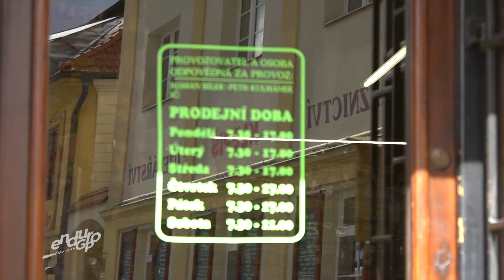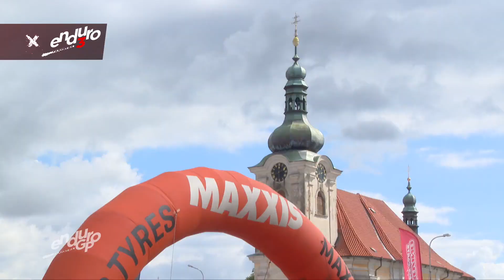EnduroGP Czech Republic 2019 - Highlights Day 1